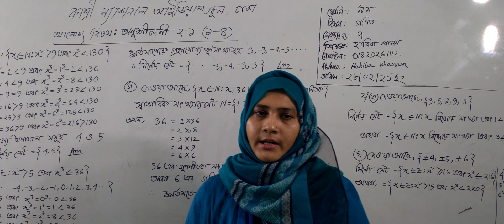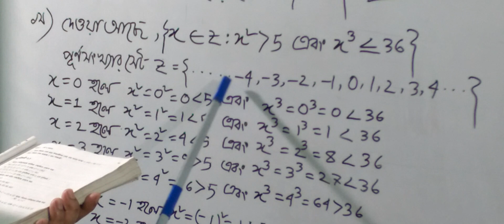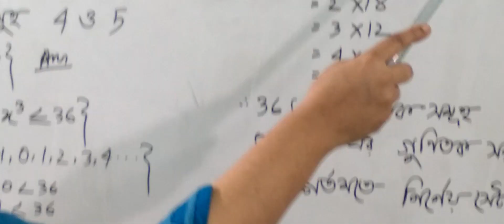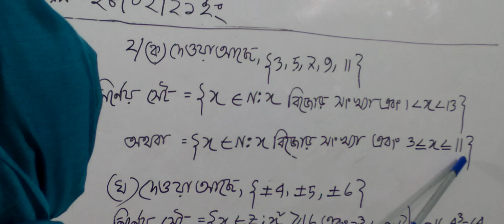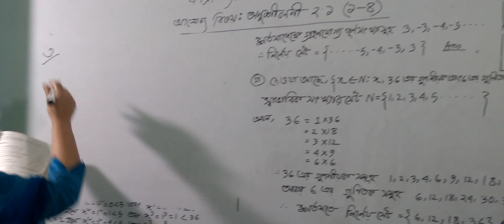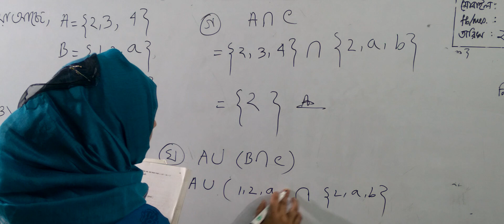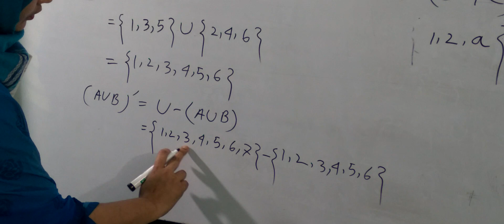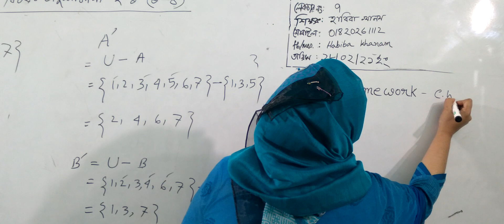নবম শ্রেণির গণিত, ক্লাস নং-০৭, আলোচ্য বিষয়: অনুশীলনী-২.১(১-৪)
অর্ধবার্ষিক-২০২১
শ্রেণি: নবম
বিষয়: গণিত
ক্লাস নং-০৭
আলোচ্য বিষয়: অনুশীলনী-২.১(১-৪)
শিক্ষক: জ. হাবিবা খানম